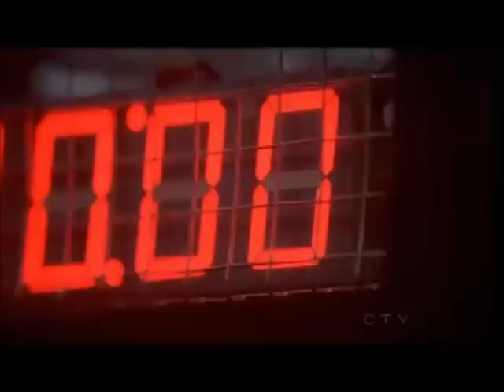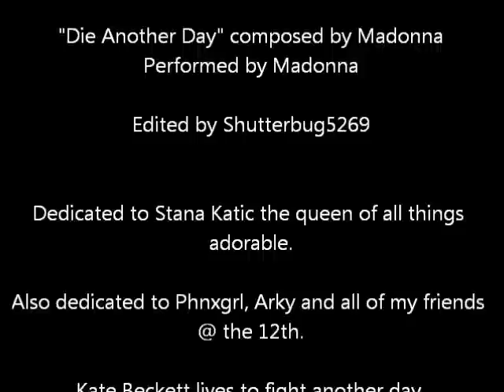Die Another Day.wmv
Visual imagery property of ABC/Disney
"Die Another Day" composed by Madonna
Performed by Madonna